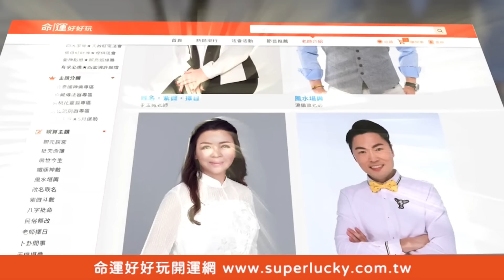台北市房價嚇死人！房市專家公開數據台灣人嚇哭了！【新聞挖挖哇】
居住正義何時到來？
台北市的房價到底多貴？？？住在雙北市想要買房多不容易？
房市專家公開房市驚人數據台灣人都嚇哭了...！
不吃不喝一輩子都買不起？？？